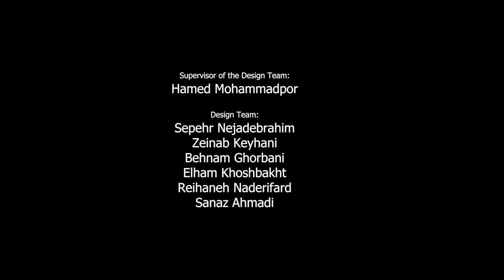Reconstruction of The Azargoshnasp Fire Temple, Early Sasanian Architecture 240 CE || Persian Empire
_*Adur Gushnasp (Middle Persian: 𐭠𐭲𐭥𐭫𐭩 𐭦𐭩 𐭢𐭱𐭭𐭮𐭯  Ādur ī Gušnasp; New Persian: آذرگشسب Āzargušasb or آذرگشنسپ Azargoshnasp)*_ was the name of a Zoroastrian sacred fire of the highest grade (Atash Behram), which served as one of the three most sacred fires of pre-Islamic Iran; the two others being the Adur Farnbag and Adur Burzen-mihr. Out of the three, Adur Gushnasp akso known as Azargoshnasp is the only fire whose temple structure has been discovered and "for which archaeological, sigillographical, and textual evidence are all available."

*• Location and purpose*

The temple, constructed by the Sasanian kings, was located in the city of Shiz in Adurbadagan, now present-day *Takht-e Soleyman* in the West Azerbaijan Province. It served as a prominent site of pilgrimage. The identification of the site of Takht-e Soleyman with that of the fire temple of Adur Gushnasp became clear when a Sasanian era-bullae was discovered there, which had the following engraving "High-priest of the house of the fire of Gushnasp" (mowbed i xanag i Adur i Gushnasp).

*• Origin*

The fire is not mentioned in early Sasanian sources, and archaeology suggests that the fire was first taken to the site in Adurbadagan in the late 4th or early 5th-century. Under the Sasanians, the fire was linked with the warrior class (arteshtār), which the Sasanian dynasty itself belonged to. In the same fashion as the Arsacids (previous Parthian dynasty) on Adur Burzen-mihr, the Sasanian kings bestowed gifts on the temple of Adur Gushnasp, the first recorded Shahanshah (King of Kings) being _*Bahram V (r. 420–438).*_ The latter is mentioned in several instances related to the fire, such as celebrating Nowruz and Sadeh there, and also entrusting the high priest to convert his Indian wife. _*Khosrow I Anushirvan (r. 531–579)*_ reportedly visited the fire before launching a military expedition.

He also bestowed the fire an extensive amount of riches part of the tribute which the Byzantines paid the Sasanians. Kings were not the only ones who made offerings to the fire; according to the Saddar Bundahesh, it is recommended that when praying to reclaim eyesight to swear, "I shall make an eye of gold and send it to Adur Gushnasp" or, in order to make a child become astute and sensible, send a present to the fire. The fire temple of Adur Gushnasp was renowned for its immense amount of wealth in Byzantine and Islamic sources.

*• Sack by the Byzantines*

The fire temple was sacked in 624 CE by Heraclius during the Byzantine–Sasanian War of 602–628. The Iranians succeeded in saving the fire, which they later restored to the temple, which was quickly rebuilt. The apocalyptical Middle Persian text Zand-i Wahman yasn may report some form of contemporary memory of the destruction of the temple; "They will remove Adur Gushnasp from its place . . . on account of (the devastation of) these armies, Adur Gushnasp will be carried to Padishkhwargar (modern day northern Iranian province of Mazandaran)."

*• Decline and fall*

The fire continued to burn for a long period in the Islamic era, but persecution eventually increased, and by the late 10th-century, or early 11th-century, the fire had most likely been quenched. Not longer after, a local Muslim ruler used the remains of the temple to erect a palace on the hilltop.